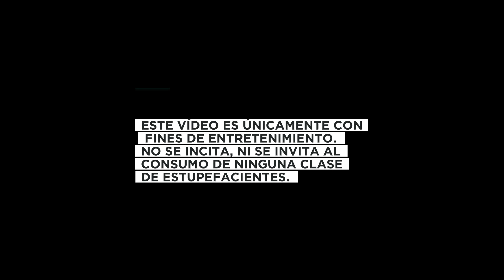MARIHUANOLIMPIADAS 2023 | FER PRADOM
Holi pekys, en esta ocasión nos fuimos a un máximo evento, a las marihuanolimpiadas 2023, en donde pudimos vivir la experiencia 420 y profesionales del cannabis nos hablaron acerca del tema, acompàñame a esta peky aventura.